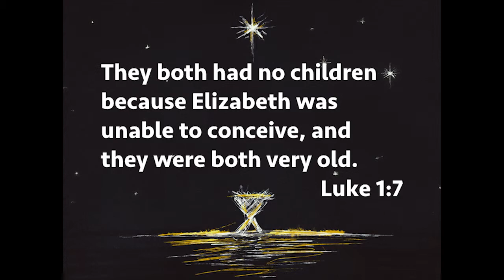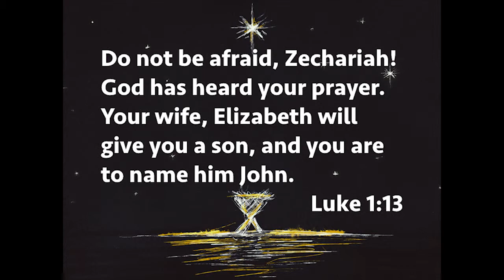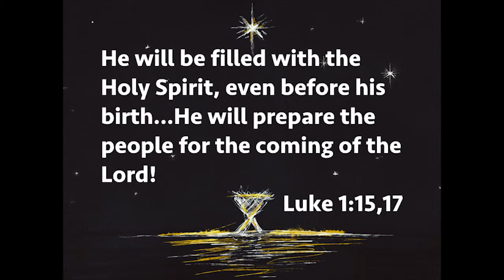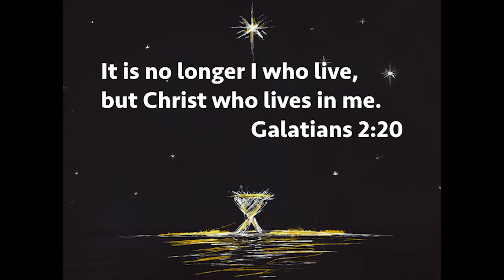"In The Midst Of The Mess": "The Mess of Suffering | God is Healing"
Message two in the season of advent sermon series:  "In The Midst Of The Mess"